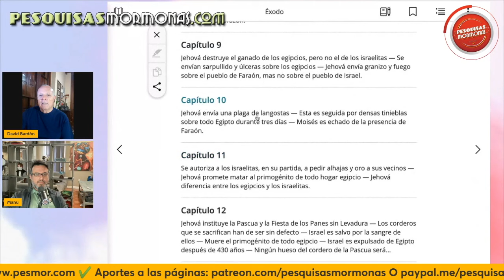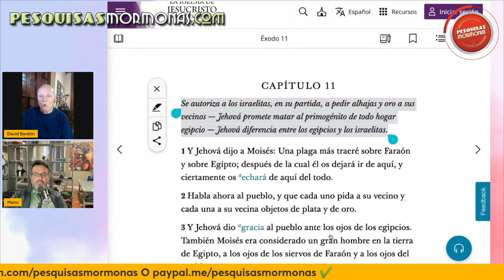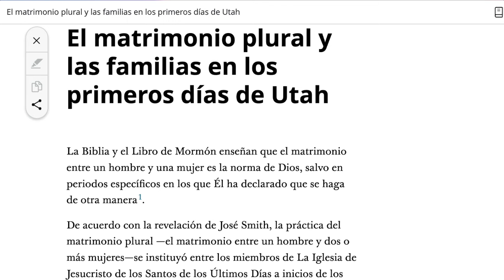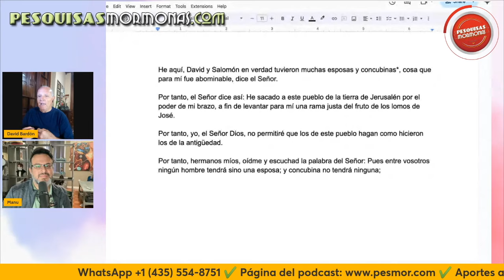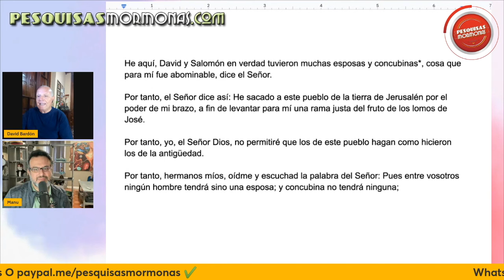Episodio 390: Errores bíblicos de la poligamia mormona, versión arreglada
¡Gracias!